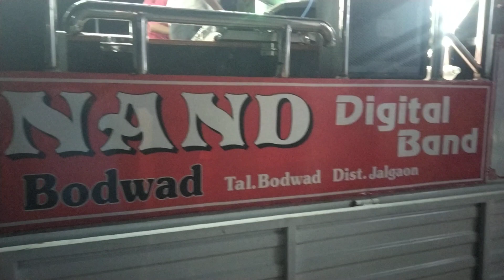Ganpati aarti ANAND DIGITAL BAND BODWAD CALL:-9325602927